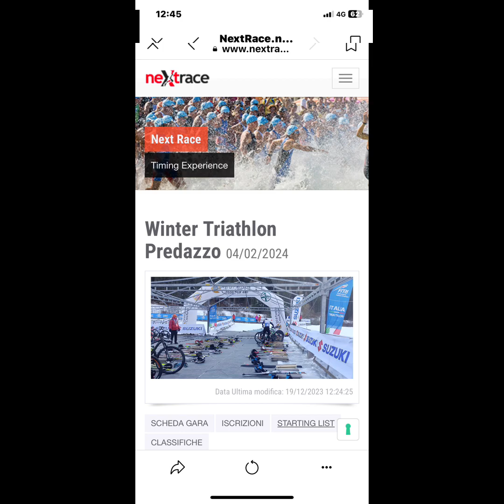Winther Triathlon Predazzo Val di Fiemme